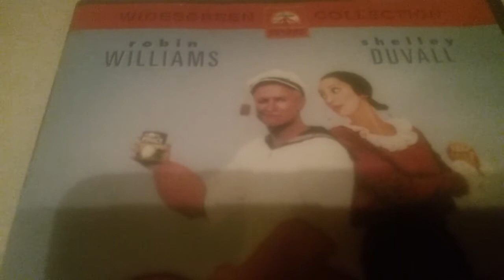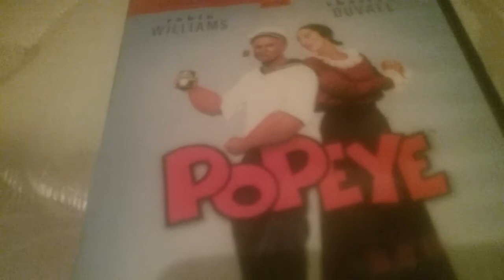My Salute on POPEYE